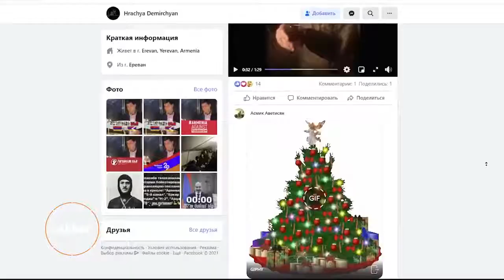Пьяный так называемый миротворец, или оккупант защищает, сепаратистов террористов?